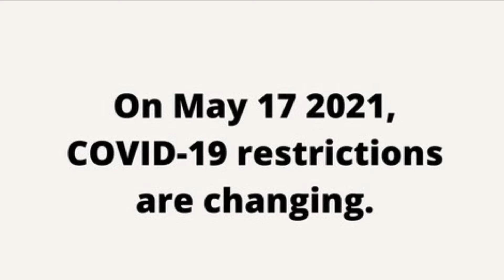Hindi - COVID-19 Update - May 17 2021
This video provides an update in Hindi about the changes to COVID-19 Restrictions in the UK from May 17 2021.

1. From May 17 2021 COVID-19 rules are changing.
2. From Monday, 6 people or 2 households can meet inside.
3. Up to 30 people can meet in groups outside.
4. Restaurants can open for indoor table service.
5. Indoor entertainment venues can open and you can attend adult exercise classes and group sports.
6. You can stay in hotels, and up to 30 people can attend weddings. There is no limit on the number of people who can  attend funerals, this depends on the venue.
8. Please continue to practice Hands Face Space where possible
9. Keep windows open in your house to ventilate when you have visitors
10. Please have your vaccine when you are offered it.
11. Thank you

This message was recorded by Rakesh Sharma of Hindu Cultural Society of Bradford.